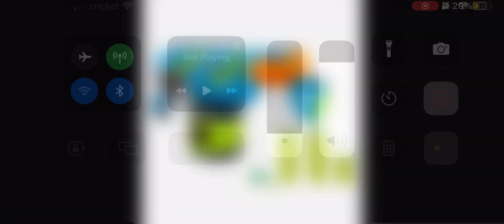All variants of the Nerf Vortex Pryagon